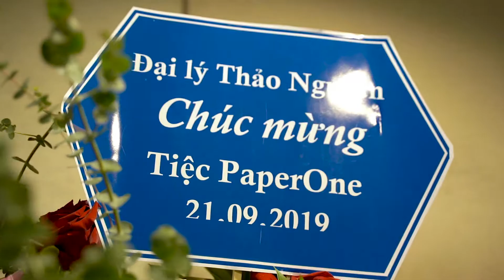Tiệc Thân Mật PAPERONE 2019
VÌ SAO CHÚNG TÔI CHỌN PAPERONE?

Hơn 20 năm trước, khi người tiêu dùng trong nước quen dùng các loại giấy in văn phòng, giấy Photocopy của các nhà máy giấy nội địa với chất lượng kém, bản in hay bị ố vàng, nhem nhuốc và quá đỗi quen thuộc với việc máy in bị kẹt giấy do định lượng và kỹ thuật cắt không đồng nhất với chuẩn quốc tế. Thỉnh thoảng có những lô hàng giấy viện trợ chất lượng tốt hơn nhưng chắc chắn đã là hàng viện trợ thì chẳng thể nào tốt hơn mặt hàng giấy nội địa tại thời điểm chút nào cả.
Thấu hiểu được nhu cầu trong nước và sự hội nhập tại thời điểm đó, Công ty Cổ phần Quốc Huy Anh tiên phong đưa những thương hiệu giấy văn phòng cao cấp nhất trên thế giới về Việt Nam. Từ Multi-copy của Storaenso (Thuỵ Điển) đến Chamex của tập đoàn giấy lớn nhất thế giới International Paper (USA), HP Paper sản xuất tại Pháp và Brazil đến “Át Bích” của APP từ Indonesia và AA từ Thailand... Sau cùng, thương hiệu PaperOne trở thành thương hiệu độc quyền tại Việt Nam do Quốc Huy Anh phân phối, thông qua sự hợp tác chiến lược dài hạn với tập đoàn APRIL (Indonesia – Singapore). Cái duyên ấy đã bắt đầu từ một câu chuyện thật thú vị và đầy cảm hứng khi Quốc Huy Anh khởi nghiệp từ hơn 20 trước.
Lý do Quốc Huy Anh chọn sản phẩm giấy in văn phòng cao cấp PaperOne làm sản phẩm chiến lược, độc quyền phân phối tại Việt Nam vì APRIL là tập đoàn trẻ năng động; sản phẩm được sản xuất tại nhà máy Riaupaper của tập đoàn APRIL tại đảo Sumatra, Indonesia với tiêu chuẩn ISO 9001 và ISO 14001 về hệ thống quản lý chất lượng và quản lý môi trường, các sản phẩm có mặt trên 150 nước trên thế giới. Chúng tôi hợp tác hướng đến sự phát triển bền vững lâu dài; không những đặt lợi ích của khách hàng trên hết mà còn vì ích lợi của cộng đồng, phát triển hệ sinh thái bảo vệ môi trường.
Thấm thoát qua hơn 20 năm hợp tác phát triển, đến nay, Quốc Huy Anh tự hào khẳng định sự thành công trong việc đưa PAPERONE trở thành một thương hiệu giấy Văn phòng cao cấp hàng đầu tại Việt Nam. Với chất lượng tuyệt hảo cùng các ưu điểm nổi trội của mình, PAPERONE thực sự là sản phẩm giấy văn phòng được đông đảo người tiêu dùng và khách hàng trong cả nước ưa chuộng.
Chúng tôi tin rằng với sự hợp tác chặt chẽ, hiệu quả của Quốc Huy Anh với tên tuổi hàng đầu thế giới cùng đội ngũ nhân viên năng động, nhiệt tình, tiềm lực tài chính vững mạnh, tự hào với kinh nghiệm phát triển thành công nhiều thương hiệu nổi tiếng có doanh số lên đến hàng ngàn tỷ đồng ở Việt Nam, chúng tôi sẽ đáp ứng một cách tốt nhất nhu cầu Giấy văn phòng của Quý khách hàng.